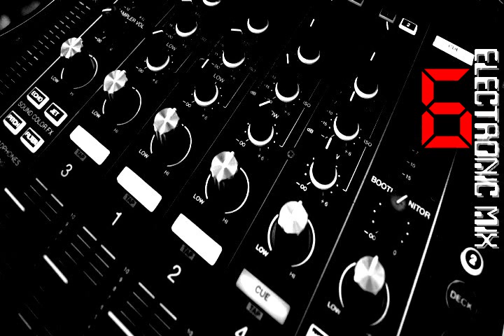Electronic Music 6